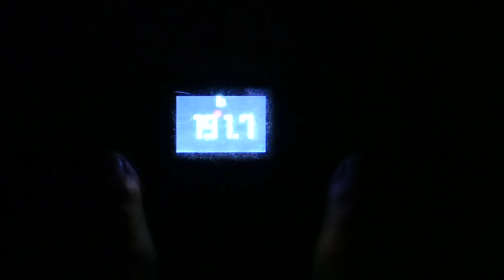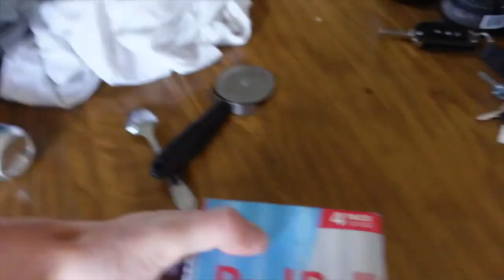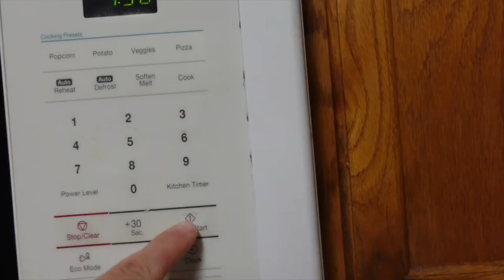HOUSTON TAKEOVER EP: 1 - The Beginning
Check Out all of my content!

cwbvisual_
kingcultureproductions
inspo._.cast

Guests:
Saul Marquez (_saul_marquez)